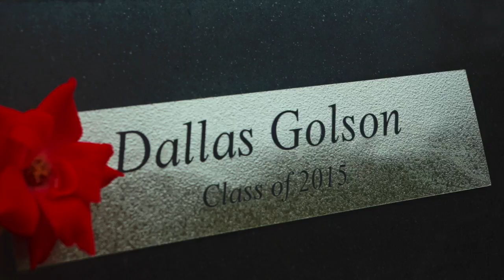Presley G podcast